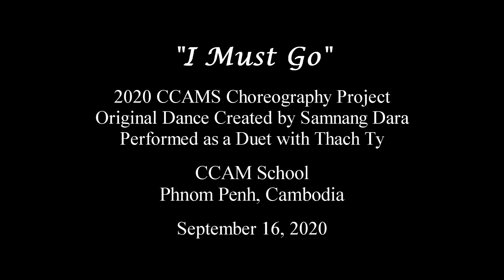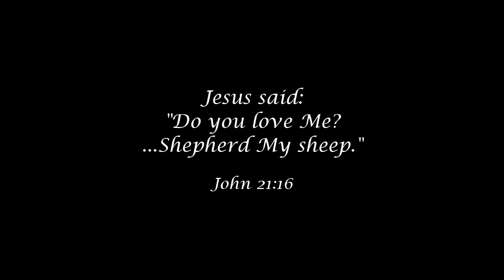"I Must Go," Duet by Samnang Dara with Thach Ty, 2020 Choreography Project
2020 CCAMS CHOREOGRAPHY PROJECT

“I Must Go" / "ខ្ញំុត្រូវតែទៅ"
Original Dance Created by CCAMS Student Samnang Dara (age 17)

Phase Four: Samnang has now restaged his original traditional Khmer style solo dance to be performed as a duet with fellow student Thach Ty. Samnang’s dance interprets the lyrics of Song #166 by Sarin Som in Khmer Hymnbook based on John 21:16.

ព្រះយេស៊ូវ​មាន​ព្រះបន្ទូល​​ថា "តើ​ស្រឡាញ់​ខ្ញុំ​ឬ​អី...ចូរ​ឃ្វាល​ហ្វូង​ចៀម​របស់​ខ្ញុំ​ចុះ" យ៉ូហាន ២១:១៦

Soundtrack by Chea (roneat and drum), Samnang (ching-chop), and John (voice).  Media technician Kelsey, cultural consultant Noren, and artistic director/choreography coach Gioia.

Also see original photo album explaining this project in more detail

English Translation of Song Lyrics

1. Over yonder sheep are scattered around in the wilderness,
getting lost where packs of wolves come out of hiding,
to catch them for food.

2. Sheep without a shepherd, wandering in the forest,
enduring so much suffering, even panicked because no one protects them
and they do not know when they will die.

Chorus:
I must go to gather them and put them in God’s barn quickly,
not waiting until nighttime when the forest gets dark.
Whenever I see them, I must lead them quickly
while it is still daylight.

3. Oh, Lord, it’s up to You. Please take my hand and lead me out,
even if I have to cross the forest far away to gather the sheep,
so that they may enter into Your barn!

(I offer them to You!)